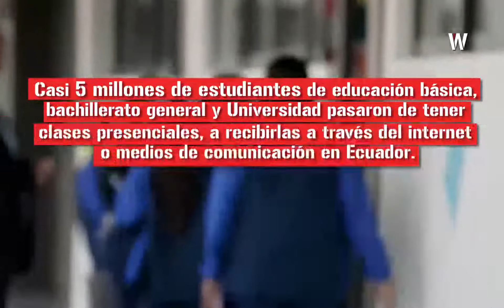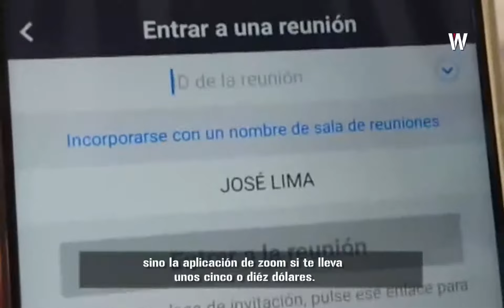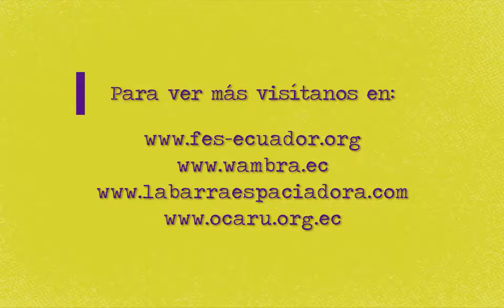Estudiar en Ecuador: un privilegio en pandemia COVID19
[ESPECIAL ALTERnativas] ¿Cómo se encuentra el derecho a la educación en Ecuador?
Lo conversamos con estudiantes de secundarios y universitarios

Estudiar: un privilegio en pandemia - jóvenes entre la crisis y la exclusión

Ecuador enfrenta la pandemia en medio de una crisis económica, y de la aplicación de medidas neoliberales, que redujeron en los últimos años, el presupuesto destinado a educación. Producto de la pandemia, aumentó el número de familias ecuatorianas empobrecidas. Está situación aumenta el número de adolescentes y jóvenes que no tienen acceso a las clases en línea, o que se cambian de escuela, la abandonan o tienen que trabajar por falta de recursos.

Alternativxs un trabajo de Wambra Medio Digital Comunitario, Observatorio del Cambio Rural y La Barra Espaciadora

En colaboración con Friedrich Ebert Stiftung Ecuador FES - ILDIS